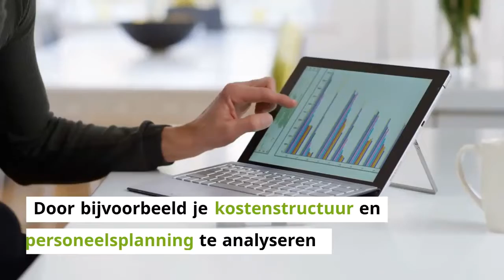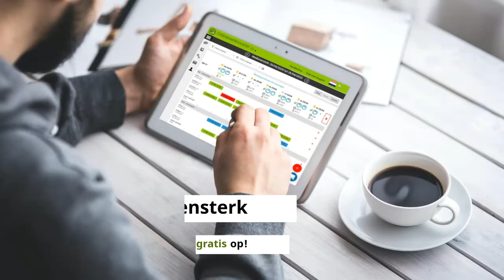Horeca heropening: bereid je planning voor op de zomer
We kijken er allemaal naar uit, en wees gerust het moment zal komen , dat we weer naar onze vertrouwde stamcafé’s en restaurants mogen gaan. Ben je er als uitbater klaar voor? Je menukaart is aangepast, de muren hebben een andere kleur gekregen en je hebt  zelfs die lang uitgestelde stocktelling gedaan. Je zaak is  klaar voor de grote heropening. Maar zijn jouw  personeel en de planning dat ook?

Wat als je personeel zou kunnen inhuren dat perfect geschikt is voor de behoeften van je zaak op basis van hun vaardigheden? Of zou kunnen profiteren van extra bonussen en kortingen voor hun aanwerving?

Wat als je op het einde van de dag meteen kon zien welke uren er werden gepresteerd per persoon en je deze meteen kan doorsturen naar de payroll voor uitbetaling? Of nog sterker, wat als je je personeelsplanning precies zou kunnen afstemmen op basis van de weersvoorspelling en verwachte omzet?

Voor al deze vragen is er een all-in-one oplossing. Profiteer dus nu van je vrije tijd en ontdek wat automatisatie voor jouw omzet kan betekenen.